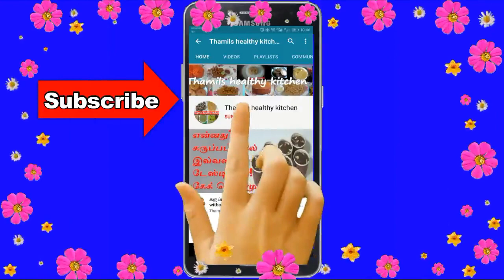Carrot Halwa|carrot halwa seivathu eppadi|kajar halwa|carrot halwa tamilthamils healthy kitchen